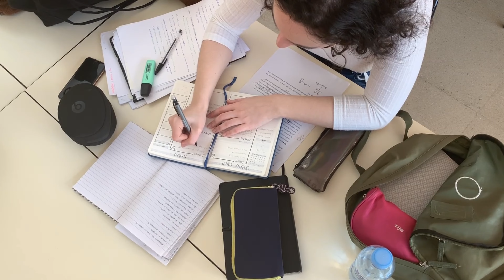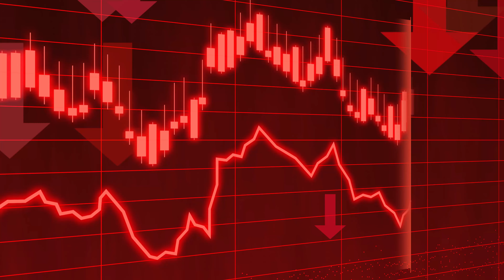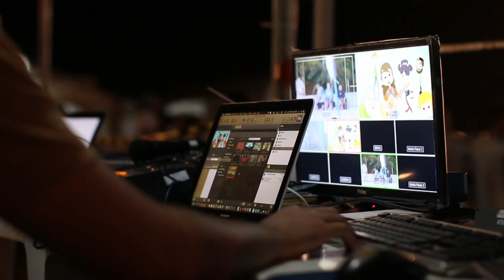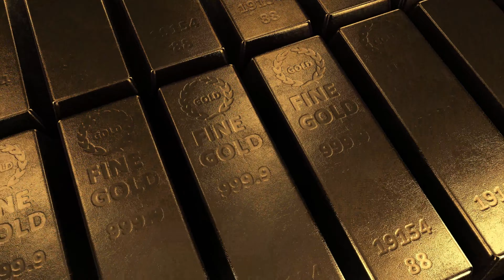Why People Stay Poor and the Rich Get Richer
In this video I explain why people stay poor and the rich get richer.

Most people don't know it but the system is stacked against us and we are born into a society that unless we know the secrets of the rich we potentially have life where we are trying to make ends meet.

In this video we explain why the system, including education, your jobs, the media, our family and peers help keep you poor. We then go through what the rich know and how you can change the game so you can become rich.

Timeline:

00:01 - Introduction
01:39 - Why do people stay poor
02:16 - The system is set up against you
02:50 - Being rich is a choice
03:15 - Get the right Financial Education
04:00 - Find the right advice
04:50 - Careful of News
05:40 - Have a plan for wealth
06:27 - Educate yourself for wealth
07:30 - Have the right mentality
08:30 - Dedicated to wealth
10:05 - Win the Game of Wealth
11:25 - You can become wealthy